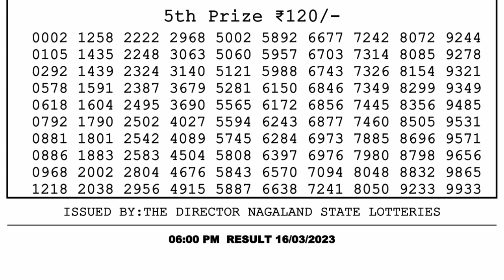Nagaland Lottery Sambad Live 6pm 16.03.23